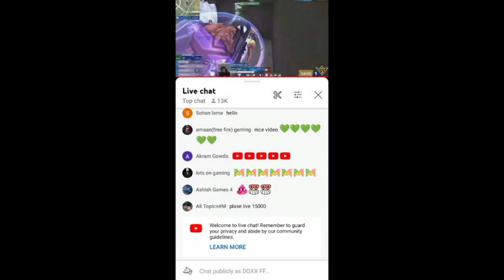FFWS REDEEM CODE 🤯🤯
Ненужные теги:
bug
m1887